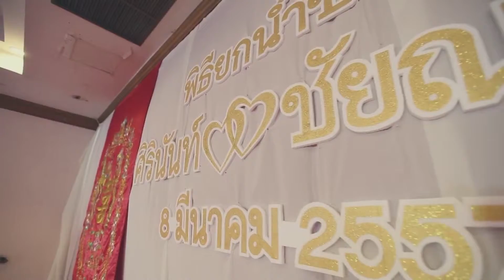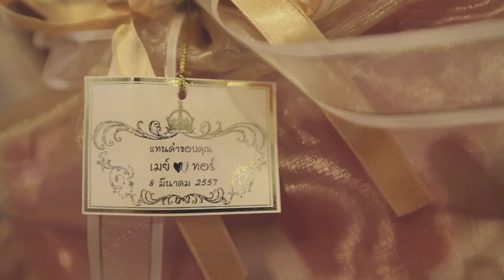[Emotions] May & Torr: Engagement (part 2)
8 Mar 2014